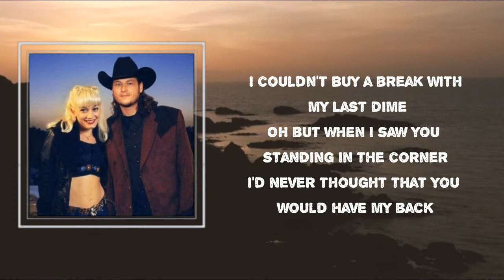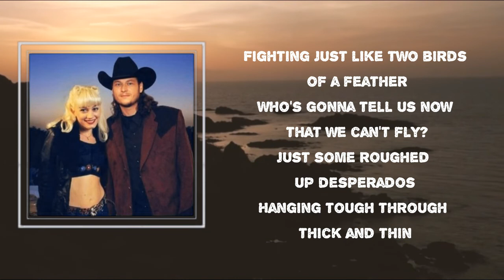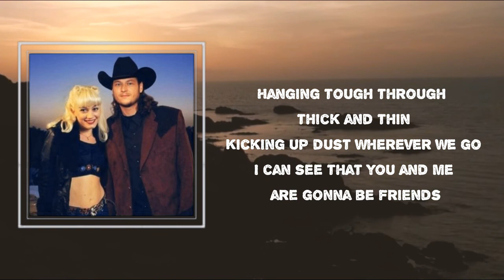Blake Shelton - Friends From The Angry Birds Movie (Lyrics)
Songs : Friends From The Angry Birds Movie by Blake Shelton
Album: If I’m Honest

Friends From The Angry Birds Movie Lyrics:

 There's a moment in this journey that I gave up
My boots just couldn't walk another mile
And that cloud above me had no silver lining
I couldn't buy a break with my last dime
Oh, but when I saw you standing in the corner
I'da never thought that you would have my back
But then we rolled in like the thunder and the lightening
Threw some punches then we had a laugh
Just some roughed up desperadoes
Hanging tough through thick and thin
Kicking up dust wherever we go
I can see that you and me are gonna be friends
Who'da thought we'd wind up here together?
It's crazy that we're standing side by side
Fighting just like two birds of a feather
Who's gonna tell us now that we can't fly?
To the end you and me are gonna be friends
Yeah, here we go
Hey, hey you and me
Different as different can be
You like to rock, I like to roll
You take the high and I'll take the low
Woah, woah-oh, woah, woah-oh
I can see that you and me are gonna be friends, yeah